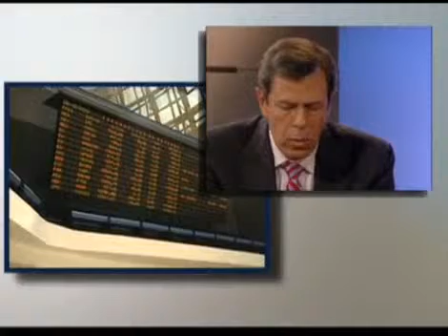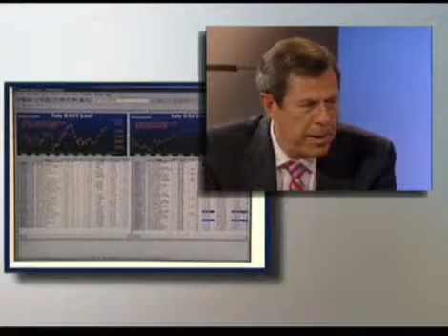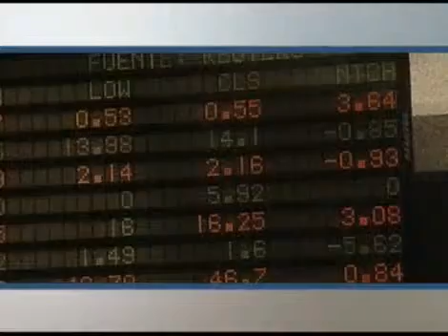EFEKTO MUNDIAL: Finanzas nacionales IV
Invitado: Luis Téllez, Presidente de la Bolsa Mexicana de Valores